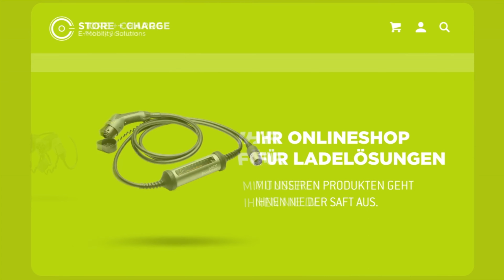Elektrisiert Autostadt Wolfsburg & Concept Cars😎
Autostadt Wolfsburg Festival Elektrisiert.

NiTo Emobility Filmt mit folgenden Kameras:
Haupt Kamera
Außen Kamera

NiTo Emobility nutz folgende Gimbal

NiTo Emobility nutzt folgende Mic

NiTo Emobility schneidet seine Filme am

NiTo Emobility telefoniert mit

Unser Kanal Partner Store + Charge ist der Ansprechpartner wenn es um
das Laden von E-Autos geht

Zeitstempel

00:00 Impression
00:25 Parade
04:40 Rundgang
07:55 Concept Cars
17:00 Skoda ENYAQ COUPE IV